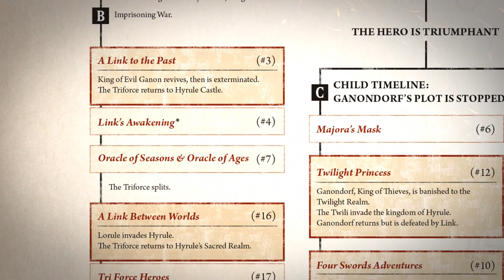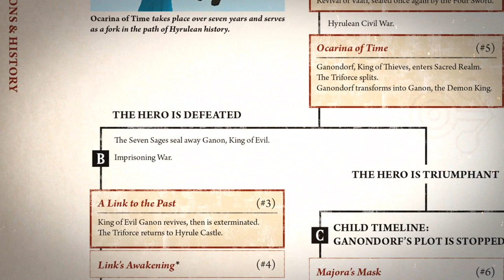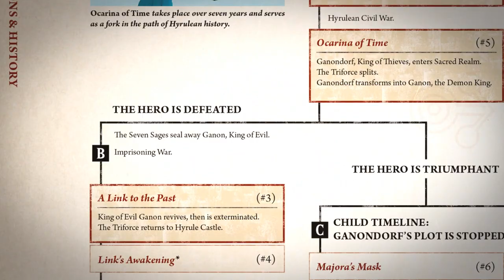Link as an Old Man? (Zelda Theory)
Could Gramps from A Link Between Worlds be Link from A Link to the Past?

Shadow132, Holly Wolf, XenosTrigger, Scott Crim, Chase Hender, Tito Saenz, Michael Ward, Rusty Caufield, Tram Tran, Alvin Tchernovol, Andrew Lindberg